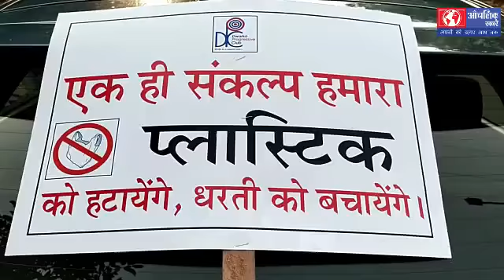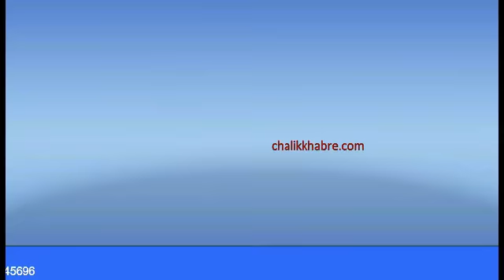द्वारका प्रोग्रेसिव क्लब द्वारा प्लास्टिक मुक्त भारत संकल्प रैली का आयोजन किया गया।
लौहपुरूष बल्लभ भाई पटेल जंयती पर निकाली गई संकल्प रैली-आँचलिक ख़बरें-मारीदास